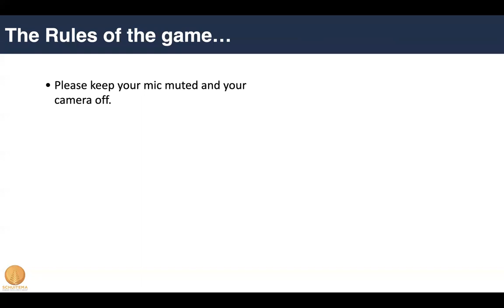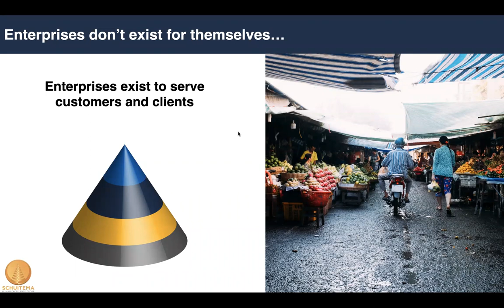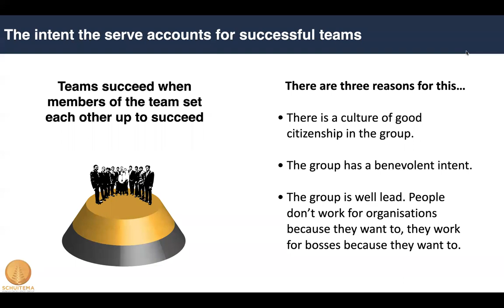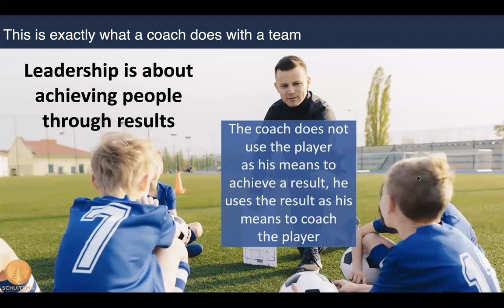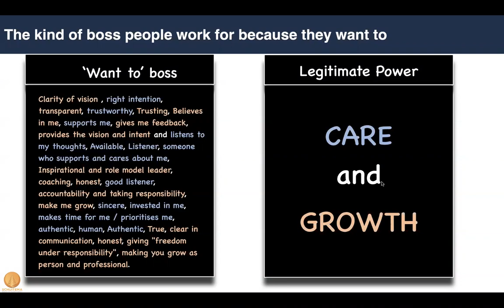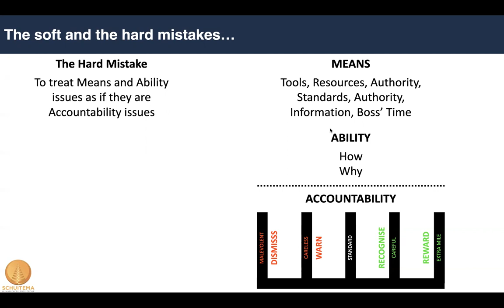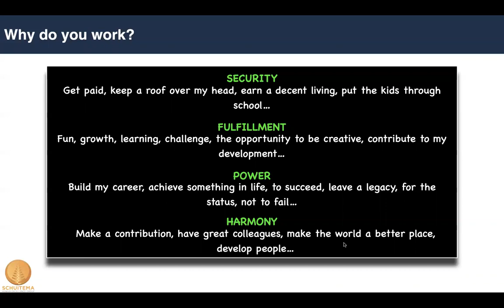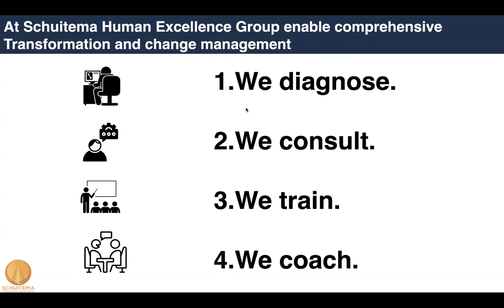Introducing the Care and Growth Thematic 17 08 20